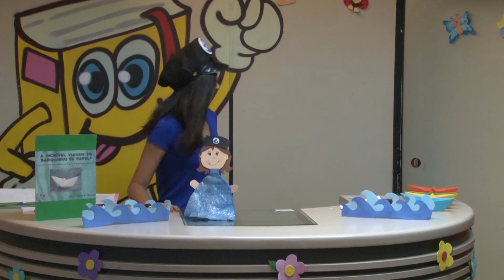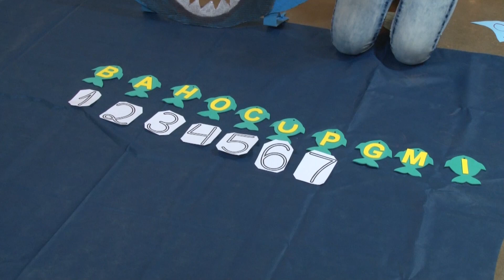Continuação da aula do barquinho com a história “A INCRÍVEL VIAGEM DO BARQUINHO DE PAPEL"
A professora Daniela Arantes Ribeiro Braz de Araújo, da E. M. Terezinha Hueb de Menezes conta a história "A INCRIVEL VIAGEM DO BARQUINHO DE PAPEL - JOYCE M. ROSSET” para todos os alunos do pré I e pré II.